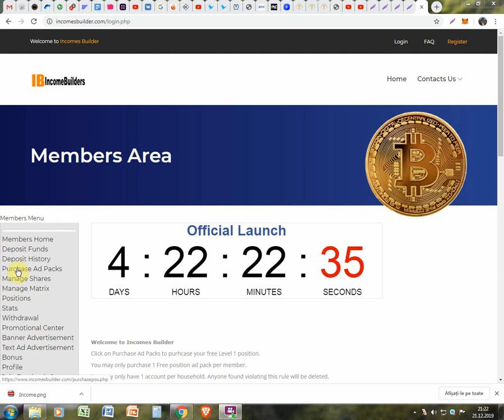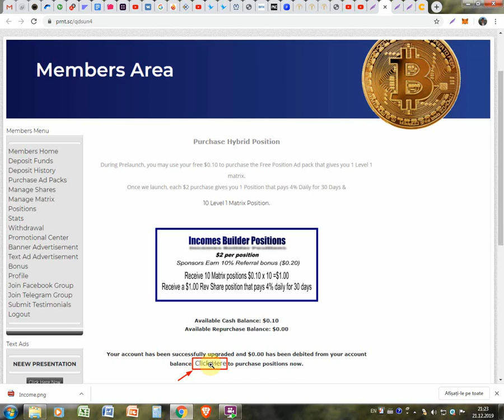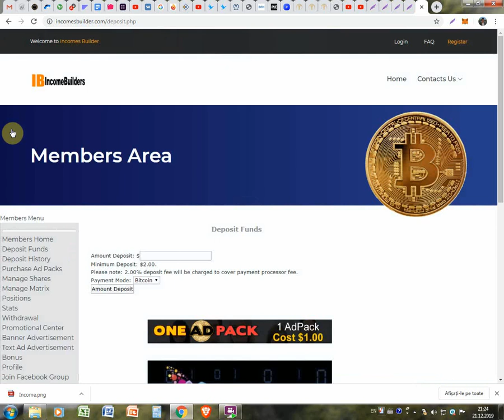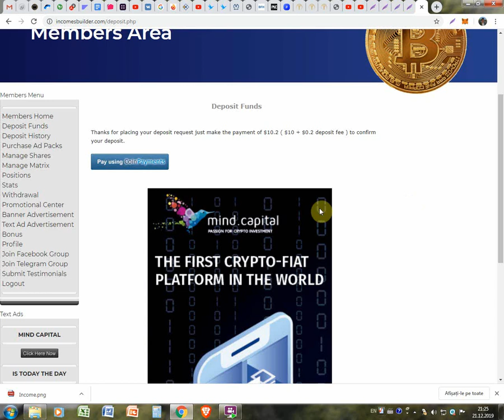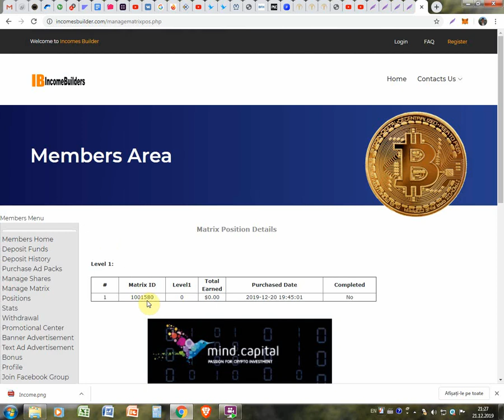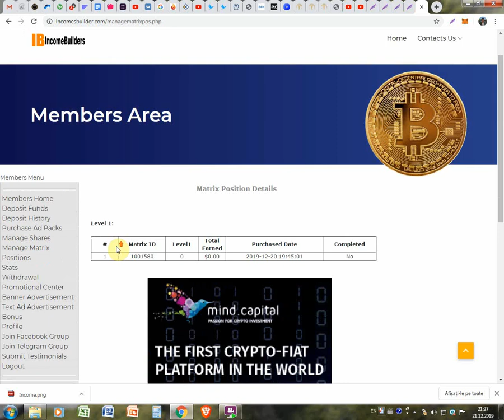Lansarea saitului IncomeBuilders unde se da bonus gratis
Lansarea saitului IncomeBuilders unde se da bonus gratis. Pentru inregistrare la IncomeBuilders folosim linkul dat